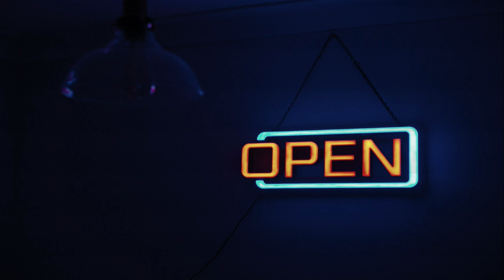Beta Tester | CREEPYPASTA SK | STRAŠIDELNÝ PRÍBEH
Zahrávanie s virtuálnou realitou nemusí vždy skončiť dobre